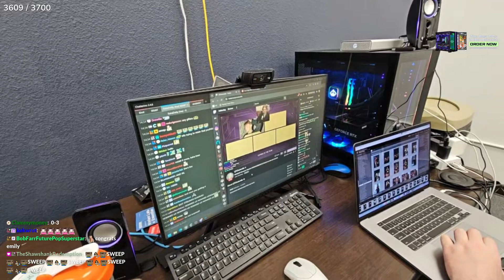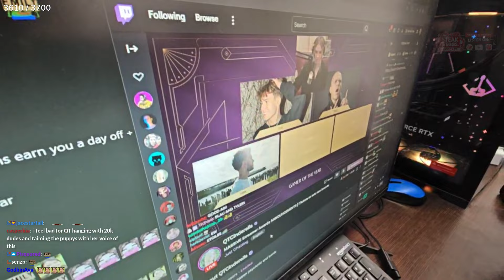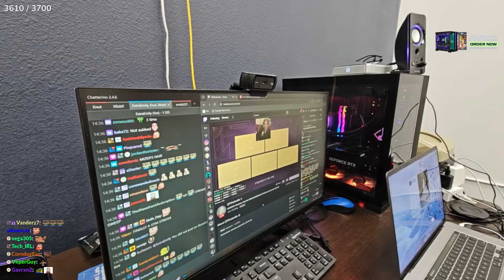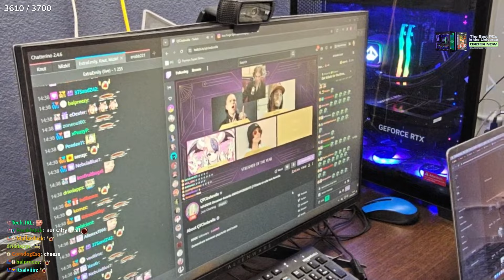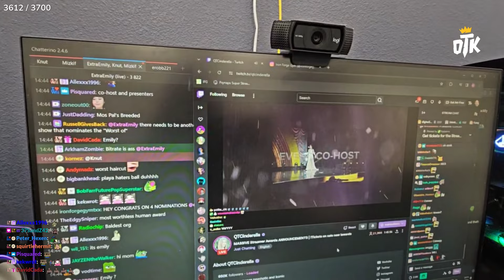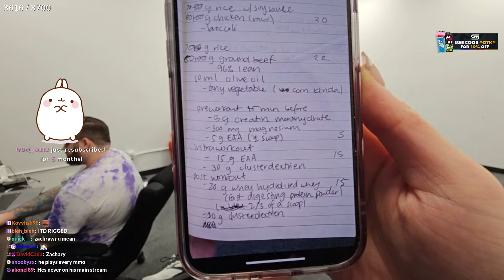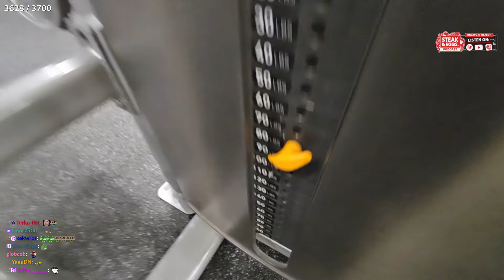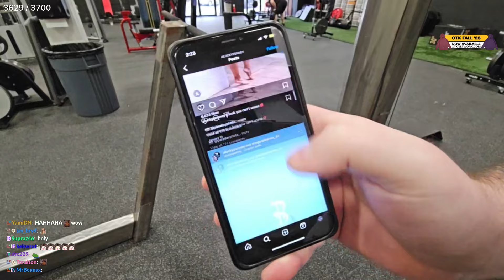[Jan 24th, 2024] 30 DAYS GROWING THE GYATT W/ @KNUT 💪 DAY 5 💪 LEG DAY AGAIN!!!